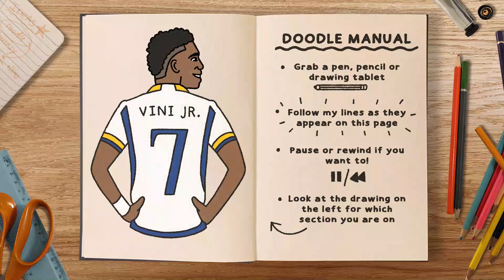How to draw and colour! VINICIUS JR. (step by step drawing tutorial)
In this Football themed doodle tutorial, we'll be learning how to draw Real Madrid and Brazil forward Vinicius Jr. Wearing the iconic number 7 shirt! ⚽